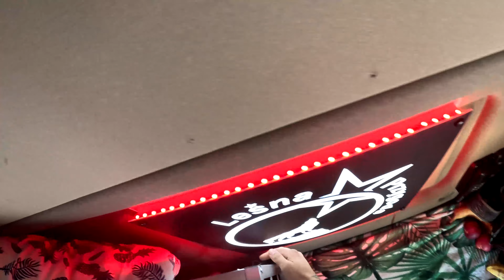Leśna przygoda#340 podbite oko